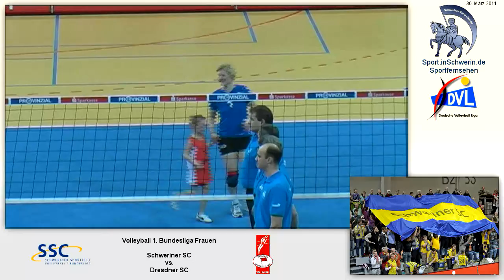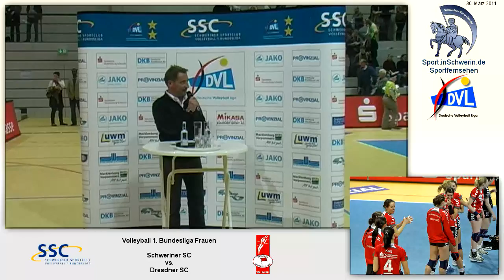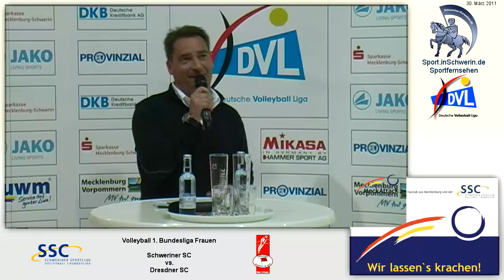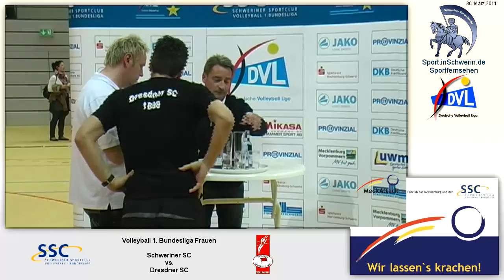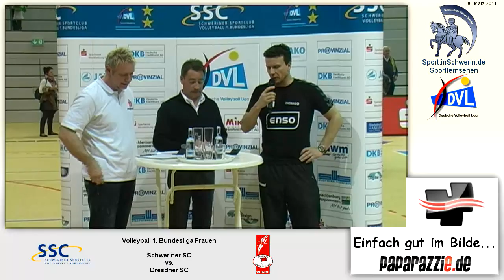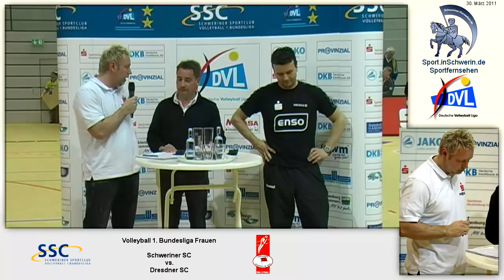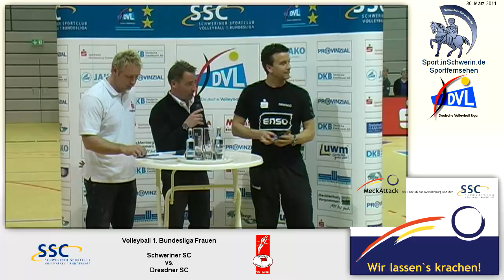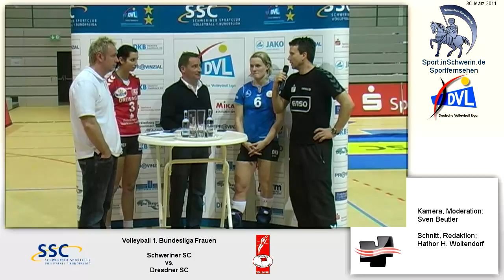Volleyball 1. Bundesliga Frauen, 1:3 Schweriner SC vs. Dresdner SC (30:28; 23:25; 22:25; 23:25)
Volleyball 1. Bundesliga Frauen, 1:3 Schweriner SC vs. Dresdner SC (30:28; 23:25; 22:25; 23:25), Mi, 30. März 2011